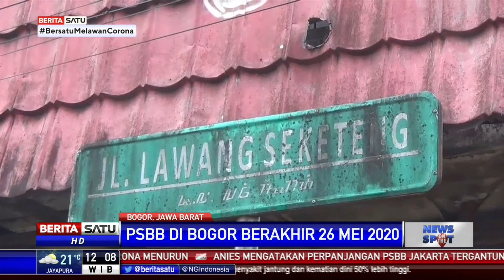PSBB Jawa Barat Berakhir Hari Ini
Pembatasan Sosial Berskala Besar (PSBB) tingkat provinsi Jawa Barat berakhir hari ini (26/5/2020). Hingga Wali Kota Bogor menyatakan PSBB berhasil menekan pertumbuhan covid-19 namun Pemkot Bogor bertekad tidak akan mengendurkan protokol kesehatan meski pemerintah pusat sudah akan memberlakukan kebijakan new normal.